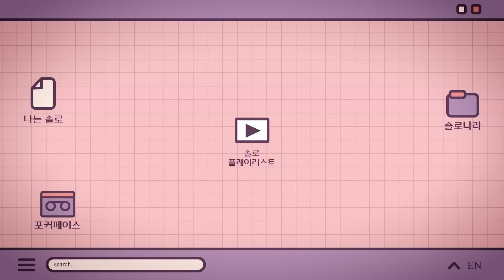"상철님, 이성으로 안 안 보여요" 모솔 철벽녀 정숙 모먼트ㅣ#솔플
📌타임라인
0:00 하이라이트
0:35 "썸..? 먹는건가요..?" 모솔 정숙 등장
1:19 상철의 첫인상은 정숙(feat. 떨리는 손)
2:01 상철에게 쌈그널 보내는 정숙
2:29 극과 극인 상철과 영수 사이 고민하는 정숙
3:46 상철의 편지로 인해 노선 바꾼 정숙
5:13 상철을 설레게 한 정숙의 자기소개
6:01 첫 데이트 상대로 상철을 픽한 정숙
6:31 속마음을 솔직하게 털어놓는 정숙
9:30 상철의 직진이 못 미더운 정숙
11:19 고민이 깊어진 상철과 정숙
12:14 본격적으로 정숙에게 직진하는 상철
12:34 영수와 영자의 운명설에 떨떠름한 정숙
13:12 정숙에게 막대과자로 어필하는 센스 상철
13:52 상철의 텐션이 감당 불가인 정숙
15:46 영수에게 더욱 관심이 생긴 정숙
16:02 상철에게 무한 철벽치는 정숙
18:33 결국 상철과 말싸움(?)을 하게 된 정숙
20:48 영수를 선택한 정숙과 마음이 아픈 상철